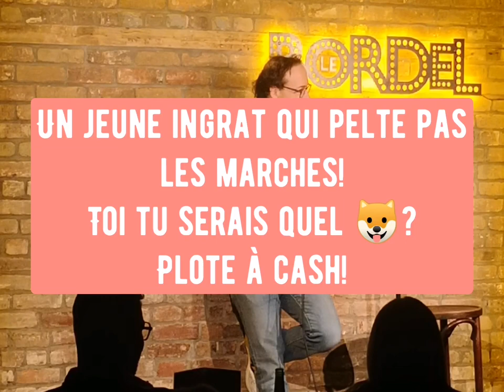17-12-2022- Un ingrat actuaire, toi tu serais quel chien?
Discussion avec le public taquin de samedi! Le fun tranquille, on apprend sur le monde.